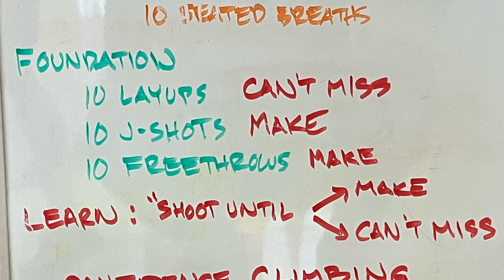Robert Phelps #2 Game Highlights I Bedford vs Transit Tech I 1/19/24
Athlete: Robert Phelps #2 (sophomore)
League: PSAL, Division AAA, Brooklyn III
Game: Bedford Academy vs  Transit Tech
Date: 1/19/24
Location: Brooklyn, NY